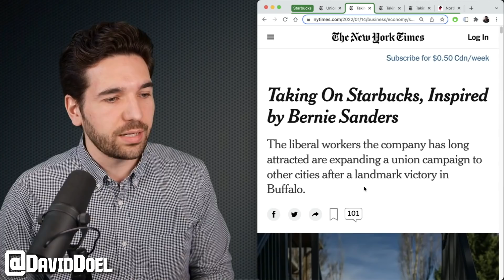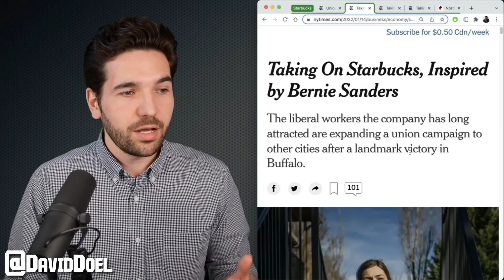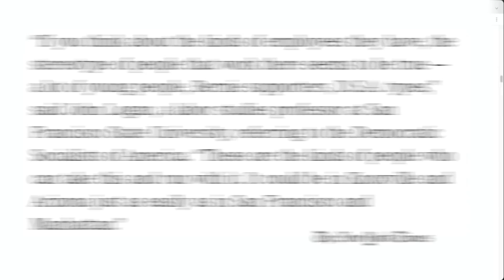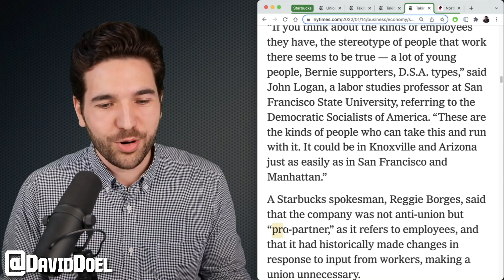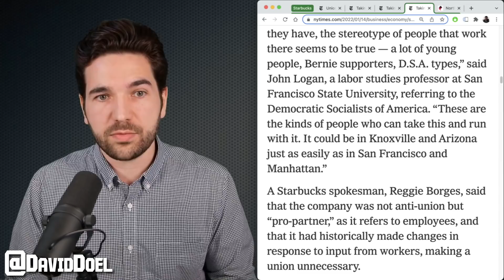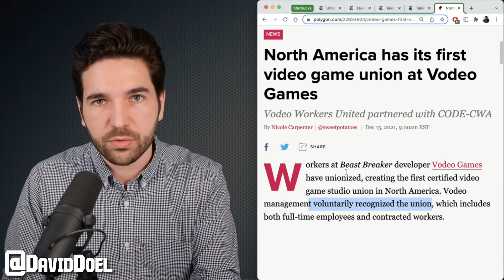Starbucks Execs Have A Bernie Problem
A Starbucks union organizer is crediting Bernie Sanders as a main influence.